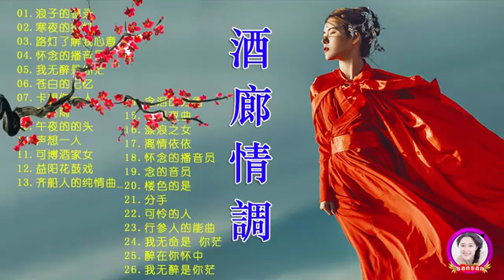100年代经典老歌大全 |【怀旧记忆值得收藏 ~經典老歌國語】 70 80 90年代经典老歌 - 经典老歌500首_國語90年代金曲(1990s Chinese pop songs)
100年代经典老歌大全 |【怀旧记忆值得收藏 ~經典老歌國語】 70 80 90年代经典老歌 - 经典老歌500首_國語90年代金曲(1990s Chinese pop songs)